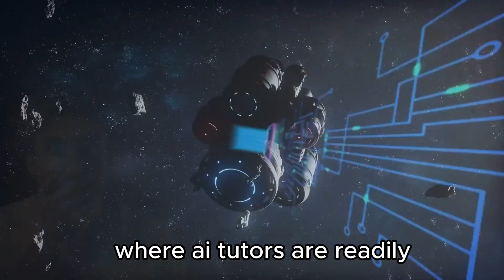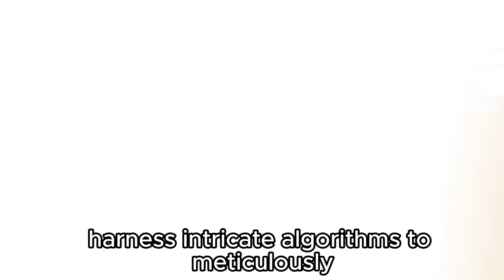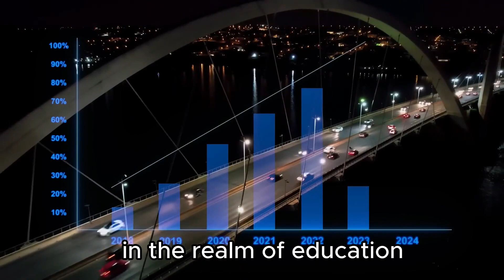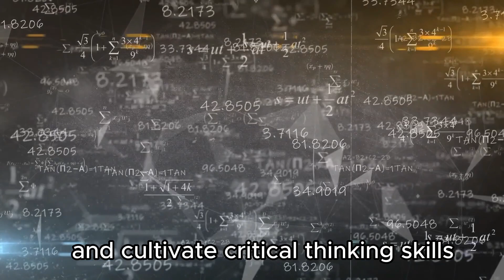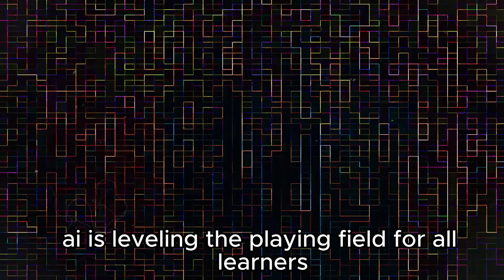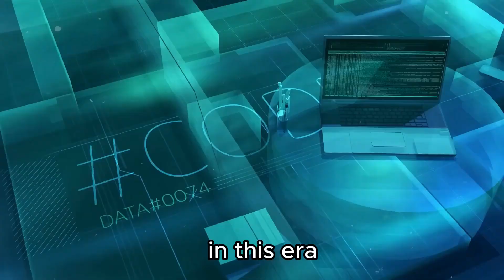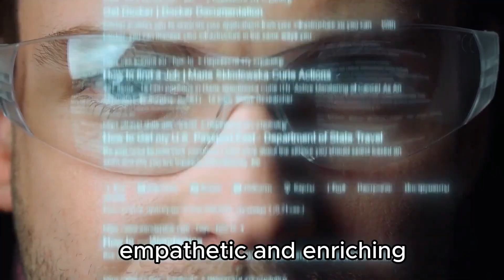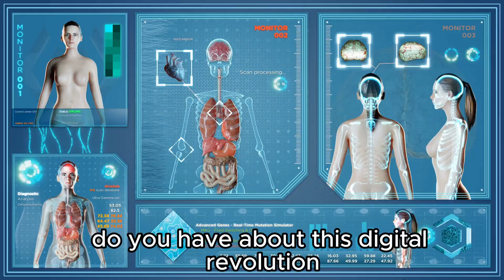Revolutionizing K-12 Education with Smart Learning and AI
In this enlightening video, discover how Artificial Intelligence (AI) is spearheading a revolution in K-12 education. From personalized learning experiences to adaptive teaching methodologies, AI transforms how students learn and educators teach.

Join us as we delve into the innovative applications of AI in K-12 education, including intelligent tutoring systems, virtual learning environments, and data-driven insights. Explore how AI algorithms analyze student data to tailor instruction, identify learning gaps, and provide targeted interventions.

Learn how educators can leverage AI-powered tools to create dynamic and engaging learning experiences that cater to students' diverse needs and learning styles. From interactive lessons to gamified learning platforms, AI is reshaping the classroom of tomorrow.

Join the smart learning revolution and discover how AI empowers educators, enriches student learning outcomes, and shapes the future of K-12 education.

Grab a copy of my book here.

AI-Driven Incidence Response

Next-Gen Cybersecurity

Autonomous Security